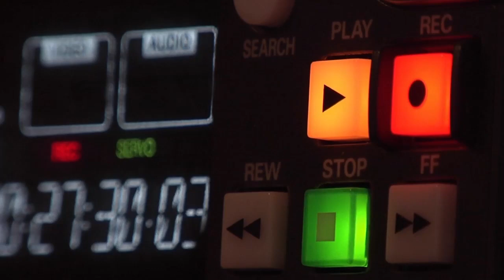[APERTURA 🚪] BOCA RIVER + INSAURRALDE + DEBATE!! PASO DE TODO 💣